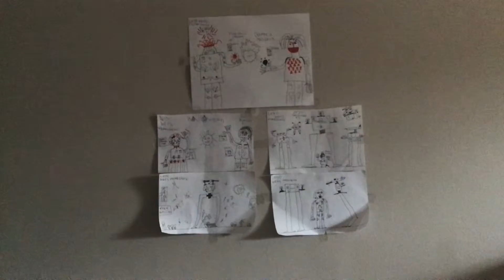All of my war robot drawings (some of them I love)😅